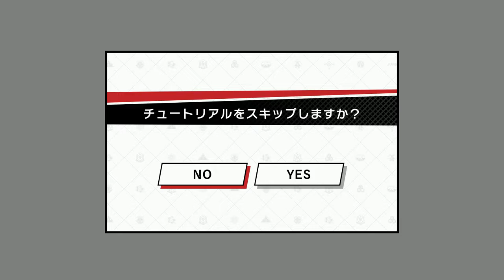Learning Japanese with...Shin TeniPuri Daily Demo! Shiraishi and Kite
I can't wait until I can play through all of the Higa Chuu stories and complain the entire time. If there's a type of person I can't stand, it's violent people and cheaters...

Video Content from the demo of Bushiroad's upcoming game, New Prince of Tennis Let's Go Daily Life from Rising Beat, an adventure documentary-style game. It will be released September 29, 2022. Please watch out for it!